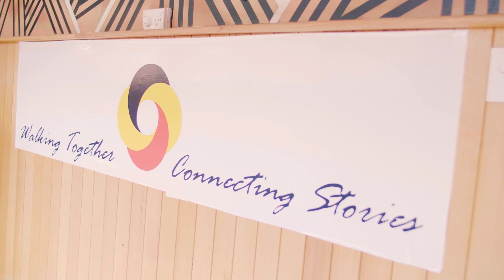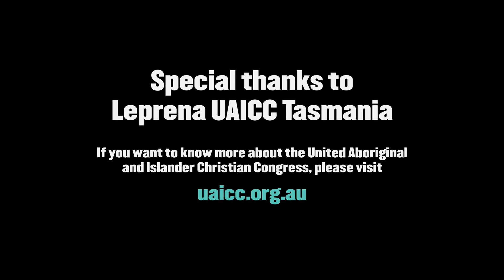Stop it at the Start - Healing through the art of yarning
Leprena is a centre for a First Nations community where members can weave new connections and share their stories. It’s a place for people to safely and openly have conversations and learn from one another about preventing domestic and family violence.